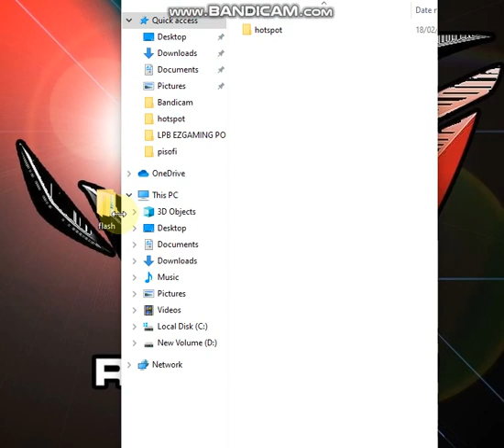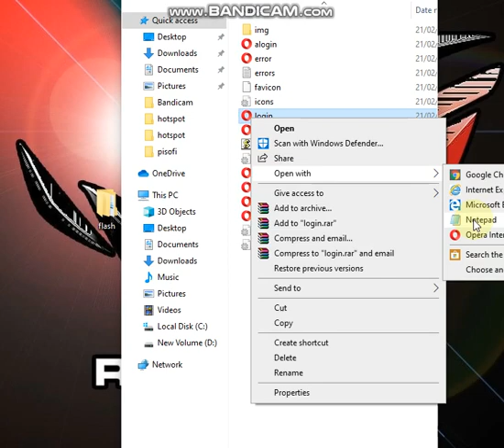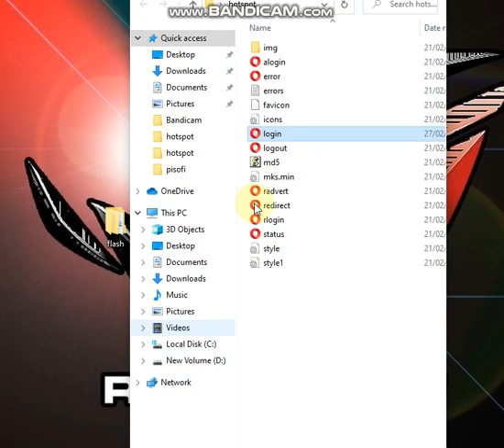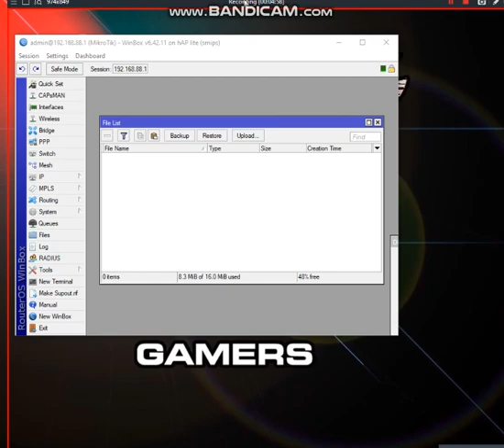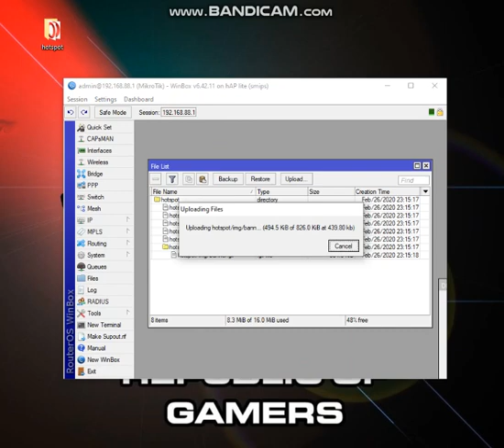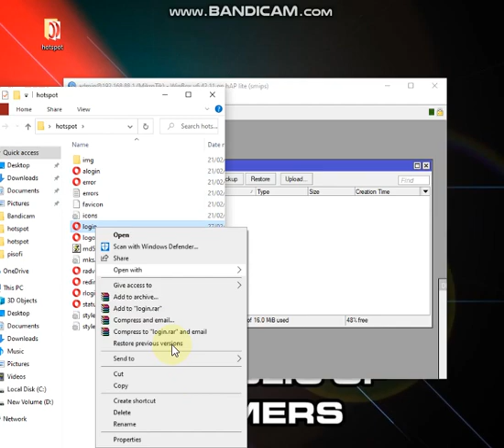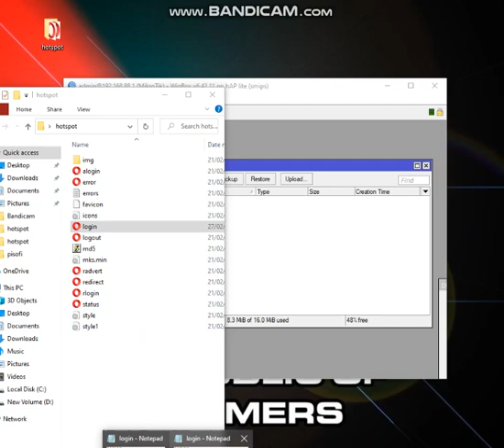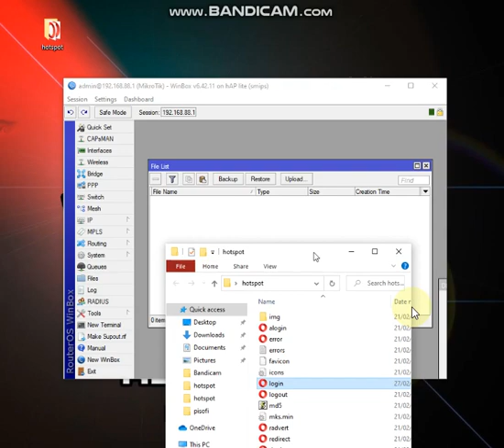Mikrotik Free Hotspot Portal Editing Part 1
Credits to the onwer

Special mention Mr. Kenneth Buenaventura thanks sa portal